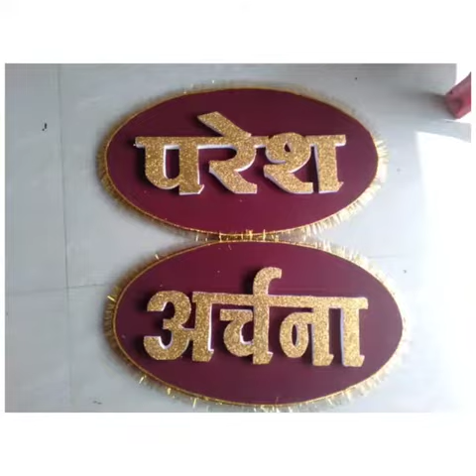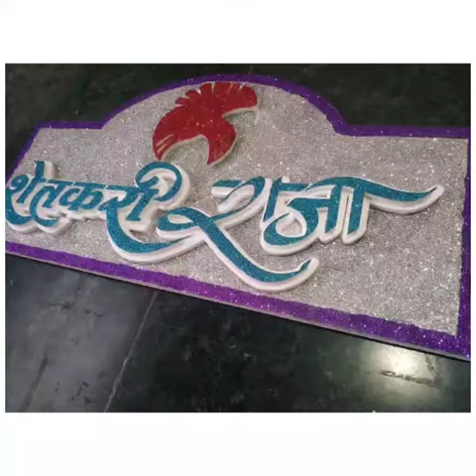लग्न समारंभ वर वधू नेम बेबी नामकर सोहळा वेलकम बेबी w 9767527704